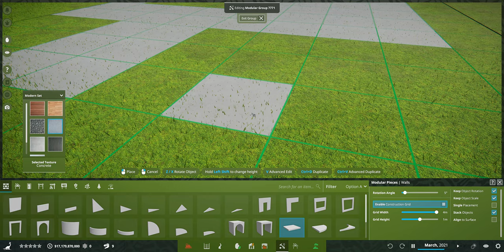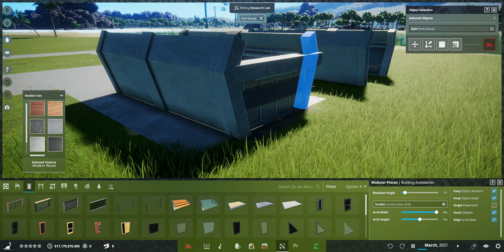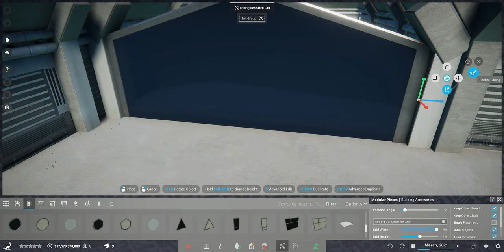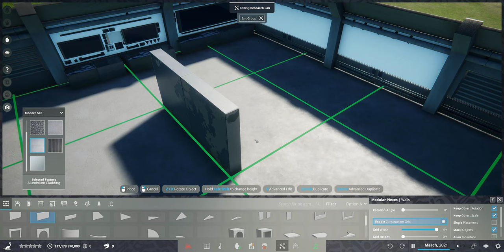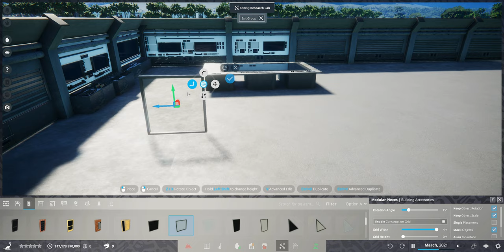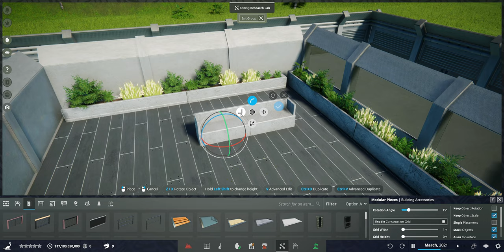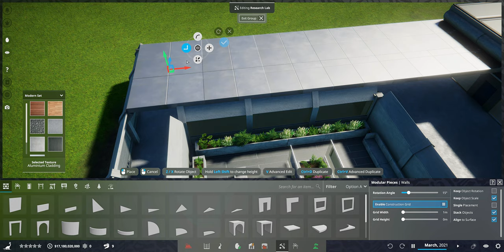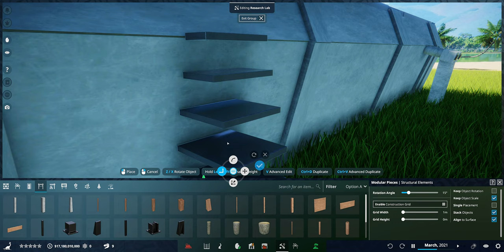Prehistoric Kingdom Alpha | Science Research Lab | Isla Monteagus | 06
Hi all and welcome! Today's episode in Prehistoric kingdom  we are building a Science Research Lab on the opposite island to the hotel. We are still focusing on Isla Monteagus and growing the park into a beautiful but sci fi'y style island. Prehistoric kingdom is still in Alpha phase so we are limited with building items but we wont let that hold us back :)

This build was inspired by comments suggest below so thank you so much for your ideas.

I hope you enjoy the video. If you do, don't be afraid to give that like button a little squidge for support.

Record time : 8hrs 20mins
Editing time : 4hrs 40mins

Take control of limitless power to build, manage and grow the ultimate zoo for extinct animals in Prehistoric Kingdom.

Design and decorate beautiful habitats using an array of powerful creative tools. Grow jungles, carve rivers and raise mountains across the enormous playable area to create the perfect park for your specimens.

Unlock your creativity with robust modular building tools to construct housing and shelters by hand.

Take up the role of park manager by developing the infrastructure to care for guests, animals and staff alike. Ensure resources and safety is kept in-order to delay the inevitable!

From the majestic Woolly Mammoth to the mighty Tyrannosaurus rex, undo the rules of extinction by breeding a diverse selection of prehistoric wildlife.

Find new creatures and genetic skins by discovering genetic material from all over the world, unleashing unseen levels of customization and choice.